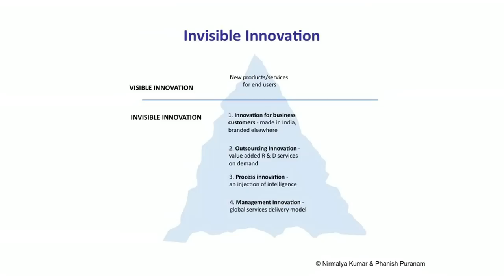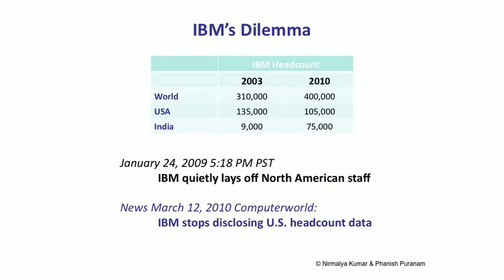India's invisible innovation - Nirmalya Kumar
Can India become a global hub for innovation? Nirmalya Kumar thinks it already has. He details four types of "invisible innovation" currently coming out of India and explains why companies that used to just outsource manufacturing jobs are starting to move top management positions overseas, too. (Filmed at TEDxLondonBusinessSchool.)

Talk by Nirmalya Kumar.